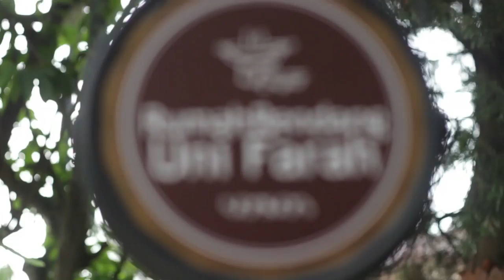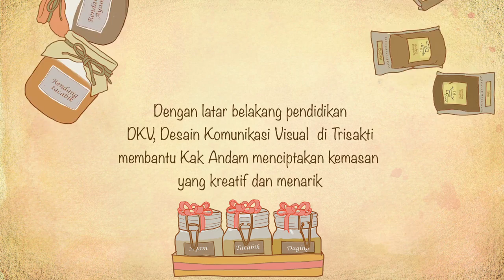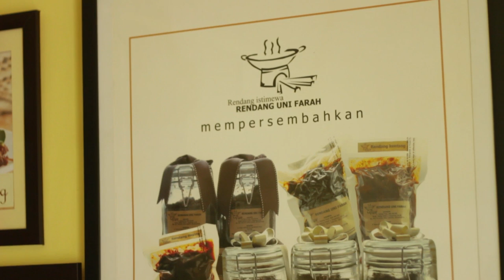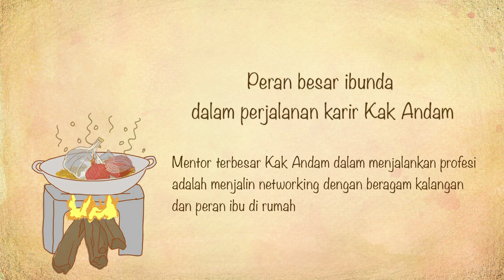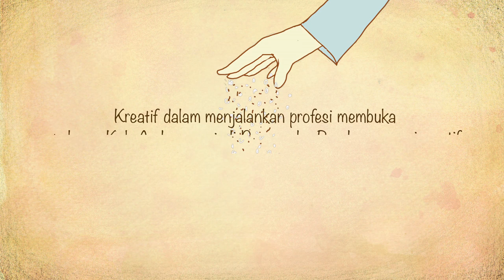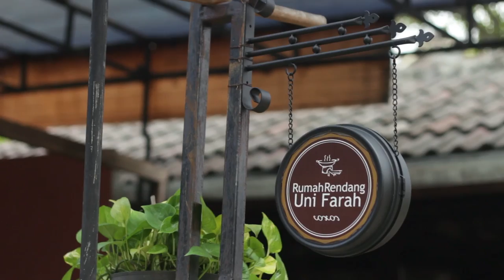Video Profes - Reno Andam Suri (Pengusaha Rendang)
Inibudi mempersembahkan kisah kak Reno Andam Suri mengenai profesi pengusaha rendang yang ia banggakan.

Bagaimana sih asal mula usahanya? Apa saja yang dulu ia pelajari? Apa keunikan Rendang Uni Farah? Apa saja perjuangan yang ia hadapi dalam usahanya ini? Mengapa ia begitu bangga dengan profesinya?

Mari kita simak videonya. Semoga menginspirasi!